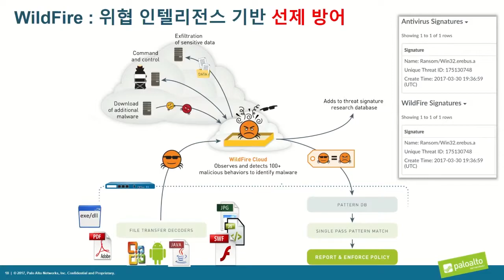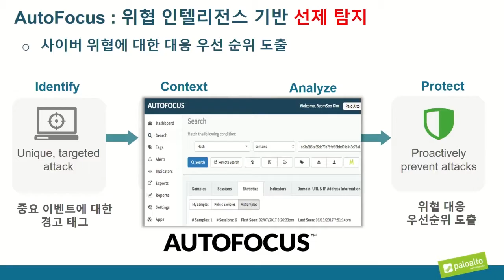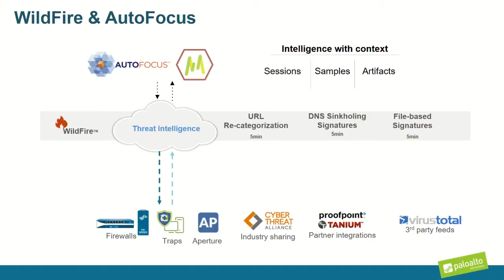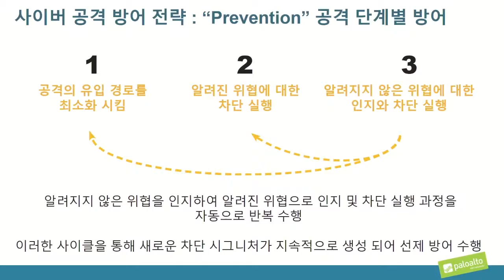사이버공격 단계별 선제적 방어전략 [토크아이티, 팔로알토네트웍스]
[게스트] 김범수 부장 / 팔로알토네트웍스 코리아
[호스트]  고우성 지식PD / 토크아이티
[발표자료 요청 및 상담문의]  ask@TalkIT

위협 인텔리전스기반 보안플랫폼 팔로알토네트웍스

와일드파이어(WildFire): 악성코드 분석,패턴추출하여 위협인텔리전스 생성

오토포커스(AutiFocus): 위협인텔리전스를 데이터베이스화하여 조회편의성 제공

알려지지 않은 파일을 클라우드기반 와일드파이어 샌드박스에서 분석

만들어진 악성코드 패턴은 차세대방화벽에 5분마다 업데이트

인터넷나야나 랜섬웨어는 이미 3월 30일에 덴마크에서 팔로알토네트웍스 와일드파이어가 발견

악성코드에 대한 경고태그 부착

글로벌 위협 인텔리전스 사이트와 정보공유 제휴

사이버공격 방어전략(1): 공격 유입경로 최소화

사이버공격 방어전략(2): 알려진 위협 차단

사이버공격 방어전략(3): 알려지지 않은 위협 인지와 차단